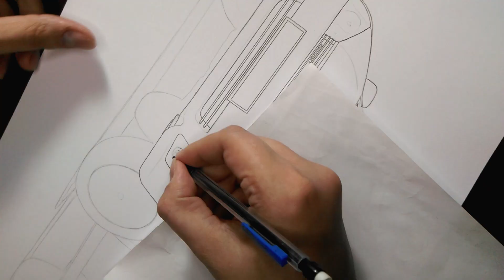Малюємо класичне компактне сімейне авто LADA KALINA | How to draw a car in perspective | Drawing car